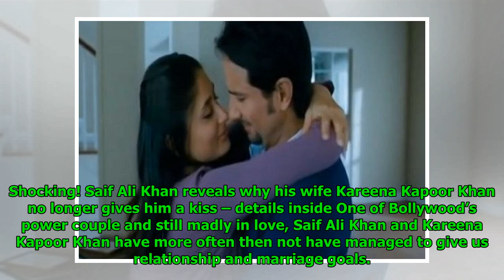Shocking! Saif Ali Khan reveals why his wife Kareena Kapoor Khan no longer gives him a kiss – det...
Shocking! Saif Ali Khan reveals why his wife Kareena Kapoor Khan no longer gives him a kiss – details inside